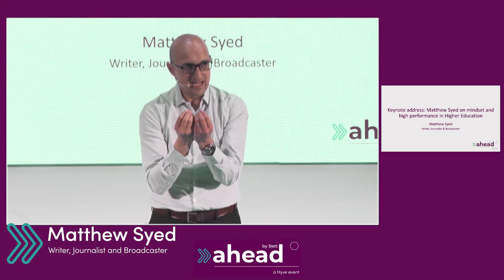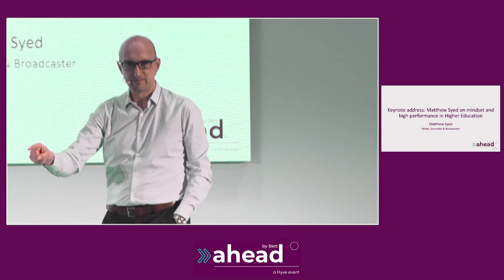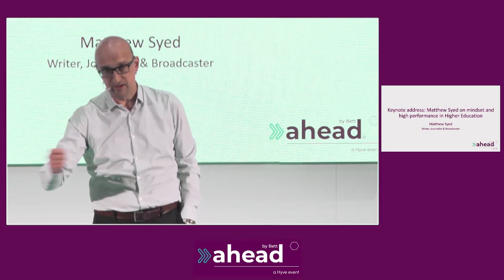Think Ahead TV | Redefining the core values of Higher Education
What does it mean to be a good leader in Higher Education Institutions? In a new landscape of increased student agency and diverse business models for the sector, it’s important that senior leadership teams in universities are able to drive core values in education that will benefit future societies. Universities have always been sites of knowledge and research, but we must ensure that today’s graduates are particularly informed of the biggest challenges facing the world in order to improve circumstances for both communities and the planet.

In this conversation we’ll welcome Carlos Shanka Boissy Diaz, winner of Student Sustainability Champion at the Green Gown awards 2022, to discuss the importance of keeping sustainability at the heart of university strategies for the future. Professor Damian Hughes then joins us in the Think Ahead TV studio for an interview with Max. We’ll be exploring how Damian combines his practical and academic background within sport, organisational development and change psychology, to help organisations and teams to create a high-performing culture, and what values he feels are essential for Higher Education settings.